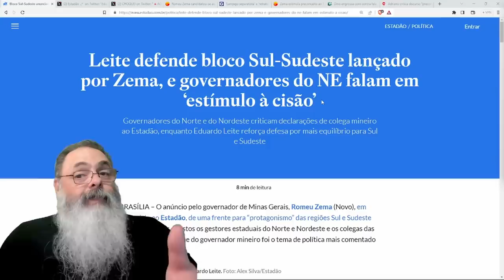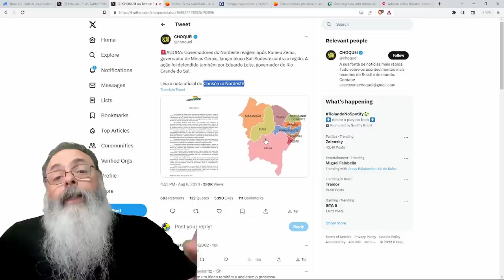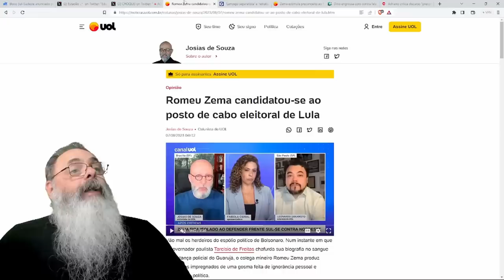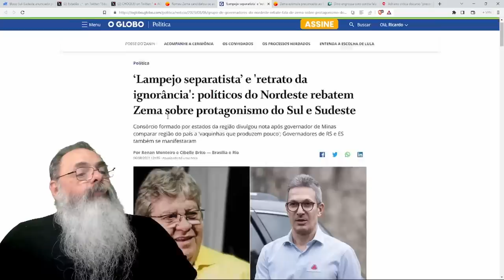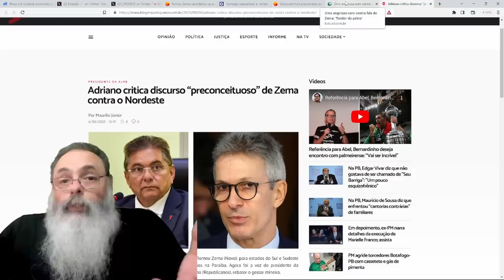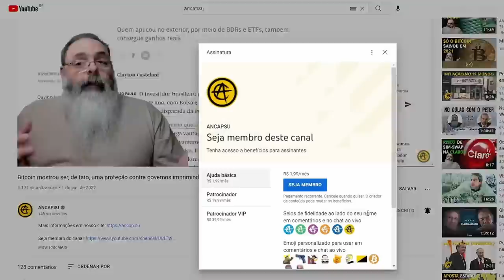ZEMA não falou em "CONTRA o NORDESTE", mas MÁQUINA de FAKE NEWS de IMPRENSA TRADICIONAL atuou FORTE